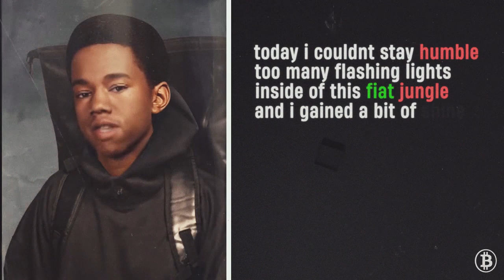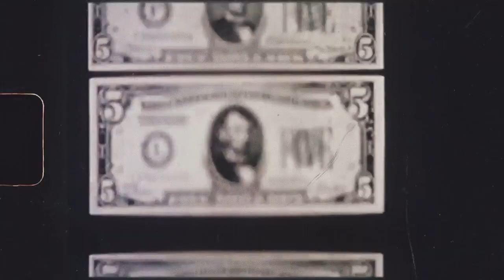Kanye West - Ghost Town Remix [Orange Pill Edition]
Lyrics:
today i couldnt stay humble,
too many flashing lights inside of this fiat jungle
and i gained a bit of shine, but that too will crumble
and as this life gets wild, i always keep a lil bundle of satoshis

stack em like i used to stack soul records
thats the sole message, i place my time and energy
in place where they cant inflate
and when my words too abrasive, they attempt to erase..

they froze my bank account, but they couldnt touch my private keys
trying hard just to silence me
but i stay behind the shield of satoshi
stand firm and allow the truth to approach me

i used to chase these paper gains and fame,
but as time went on, my time preference changed
so i dont need that fake love from all thats fleeting
i opted into a new system that'll obselete it

Produced by Richard La